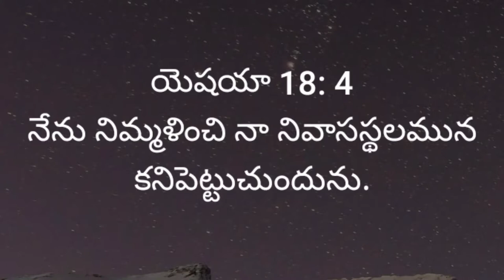videos✓|| July 29 || Today bible promise || Christian daily devotional